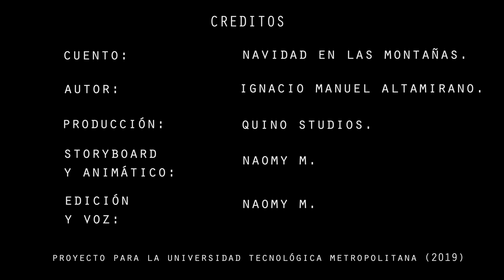Cuento "Navidad en Las Montañas"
Animación del cuento "Navidad en Las Montañas" del autor Ignacio Manuel Altamirano.

Por: Naomy M. Glez.
Carrera: D.D.A.A.
Universidad Tecnológica Metropolitana (2019)